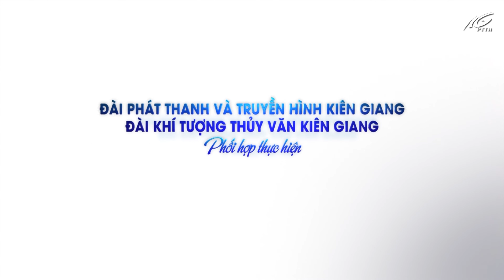Bản tin dự báo thời tiết đêm 22 ngày 23/02/2023 | THKG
Bản tin dự báo thời tiết tỉnh Kiên Giang do Đài Phát thanh và Truyền hình Kiên Giang, Đài Khí tượng thủy văn Kiên Giang phối hợp thực hiện